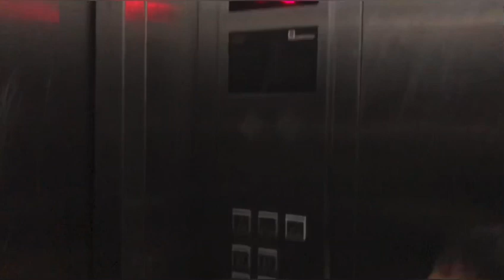Family | Festival | Visarjan | Aarti | Ganeshutsav 2020 | Vlog | Neelam Singh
अपने जीवन की जिम्मेदारियों का पालन करते-करते हम इतने व्यस्त हो जाते हैं कि जीवन में नीरसता आने लगती है। ऐसे में त्योहार और रस्म-रिवाज न केवल हमारे जीवन में रंग भरते हैं, बल्कि समाज के हर वर्ग को एक-दूसरे से जोड़ने का काम बड़ी खूबसूरती से करते हैं। आपने कभी इस बात की कल्पना की है कि अगर हमारे पर्व-त्योहार और रीति-रिवाज न होते तो क्या होता? इनके बिना हमारी जिंदगी कितनी नीरस और बेरंग होती।

While following the responsibilities of our life, we get so busy that life starts to become dull. In such a situation, festivals and rituals not only add color to our lives, but also work beautifully to connect every section of the society with each other. Have you ever imagined that what would have happened if we had no festivals and rituals? Without them, our life would be so dull and colorless.

•Music used in this video is not own by Me;